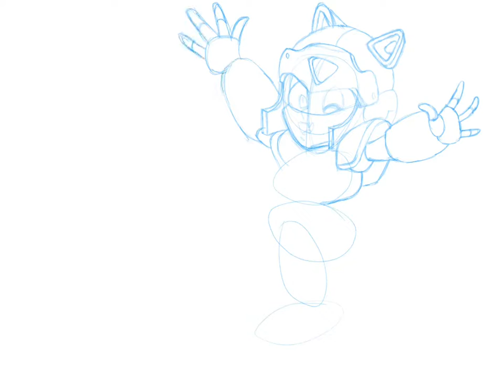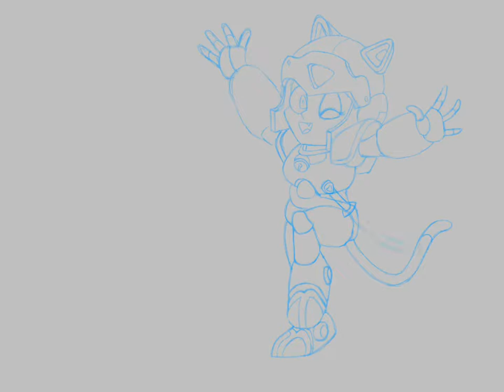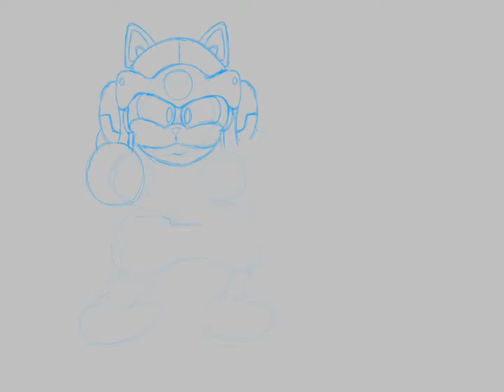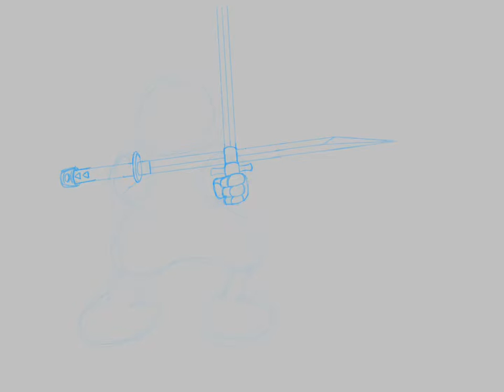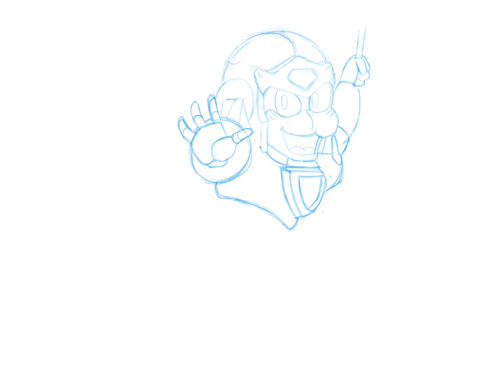Samurai Pizza Cats Face Drawing Practice 16